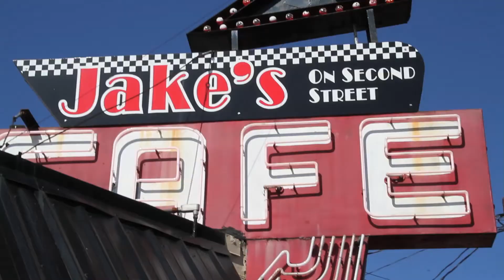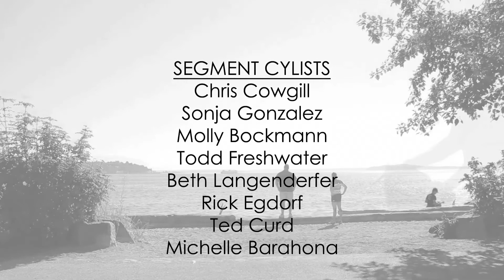Bike the US for MS | Northern Tier 2014 - The End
After 69 days, and 4,295 miles, the NoTier team celebrates the trip of a lifetime in Seattle, Washington.